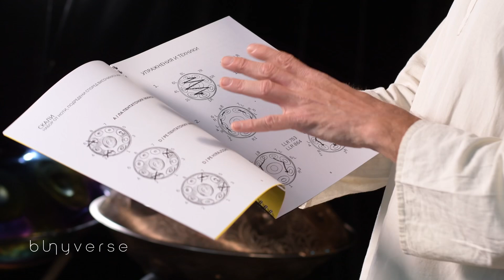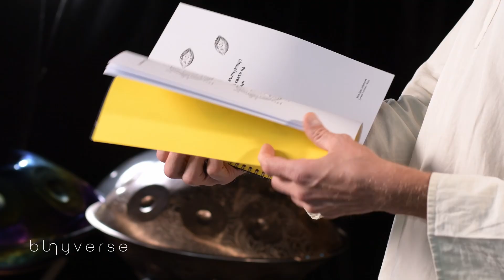Хандпан обучение в 5 стъпки